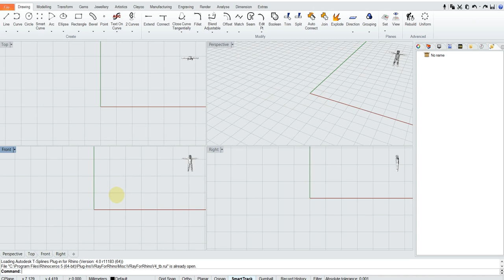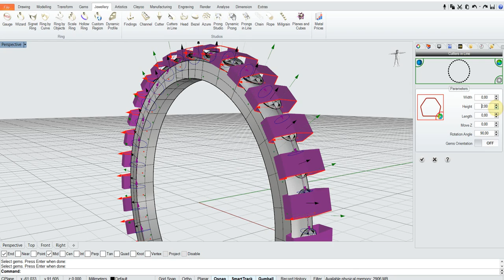RhinoGold ile Takı Tasarımı ve Modelleme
Video Seti Ders Kesit